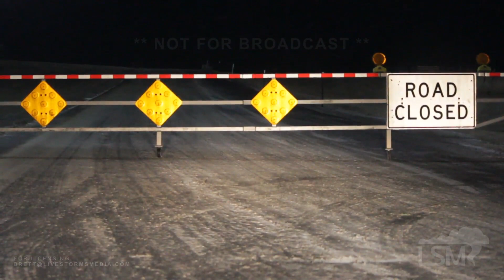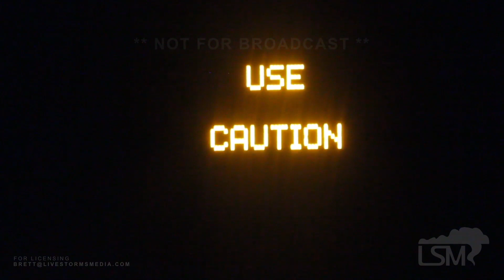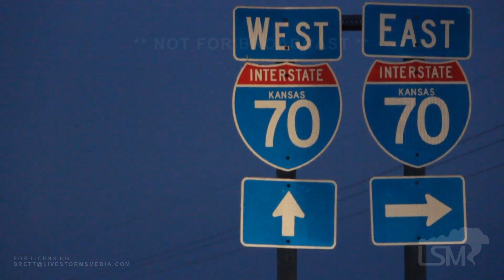02-19-2020 Colby, KS - Interstate 70 Closed, Jack Knifed Semi, Freezing Drizzle.mp4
Freezing drizzle turned Interstate 70 into a sheet of ice across far northwest Kansas on Wednesday night.  Interstate 70 became so slick that it was closed from Goodland to Oakley. A semi truck was jack knifed west of Colby, blocking traffic for eastbound travelers. Video package shows multiple shots of the jack knifed semi along with conditions along Interstate 70. It also shows another semi truck slide off into a ditch northeast of Colby prior to sunset.